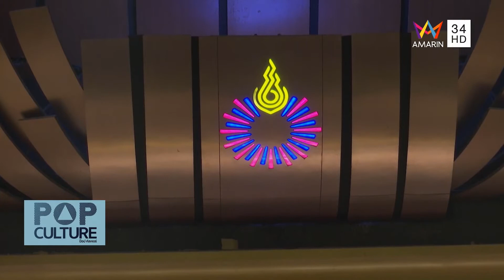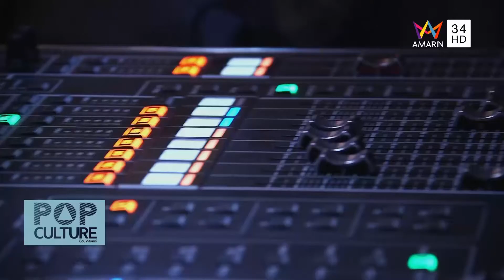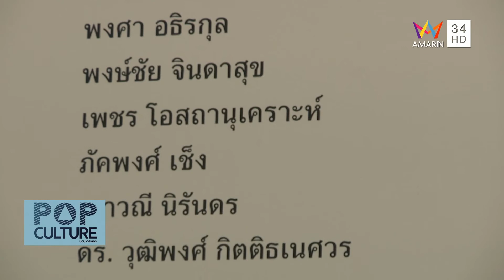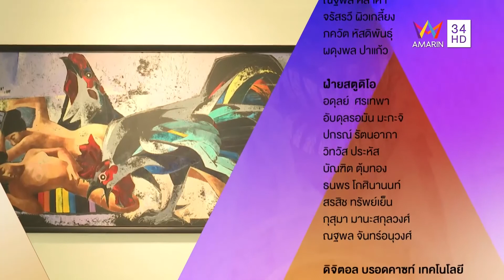POP CULTURE 02/05/58 ตอน : ศาลาดนตรีสุริยเทพ ม.รังสิต + ครอสโอเวอ่ร์ ศิลปะ&นักสะสม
รายการ POP CULTURE
รายการข่าวศิลปะวัฒนธรรมบันเทิง ที่จะทำให้คุณรู้ว่าศิลปะวัฒนธรรมไม่ใช่เรื่องที่น่าเบื่อ และล่าสมัยอีกต่อไป

ออกอากาศ ทุกวัน เสาร์ - อาทิตย์ เวลา 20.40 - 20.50
1.  ศาลาดนตรีสุริยเทพ ม.รังสิต
2.  ครอสโอเวอ่ร์ ศิลปะ&นักสะสม